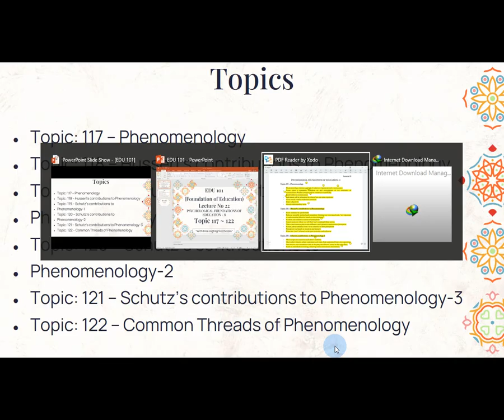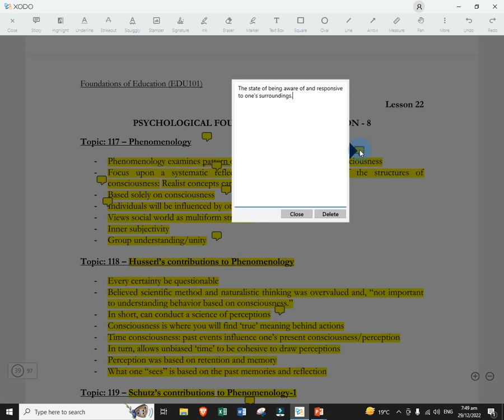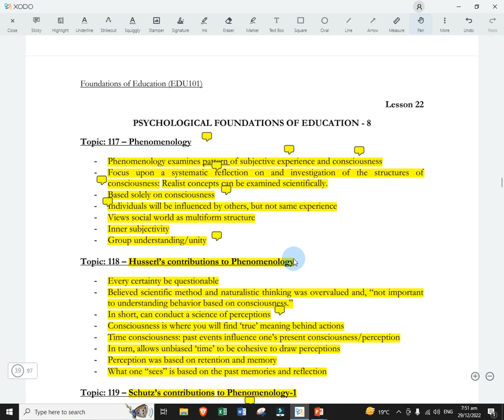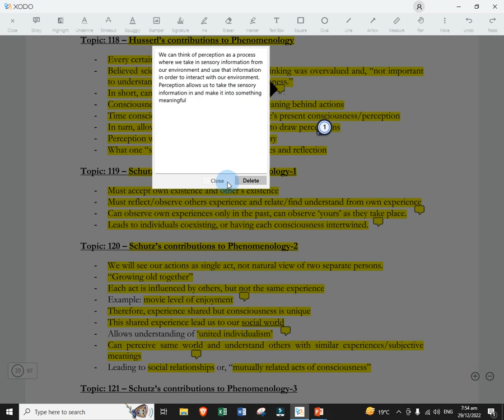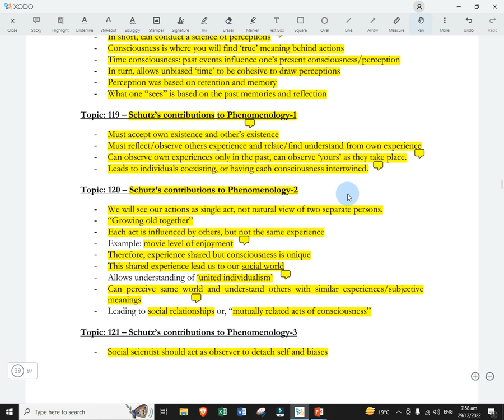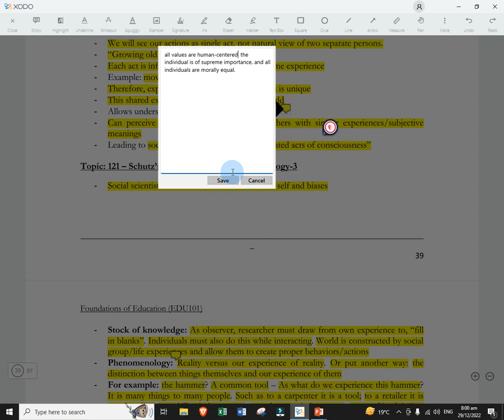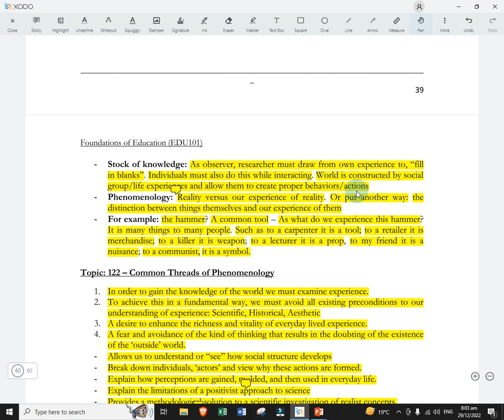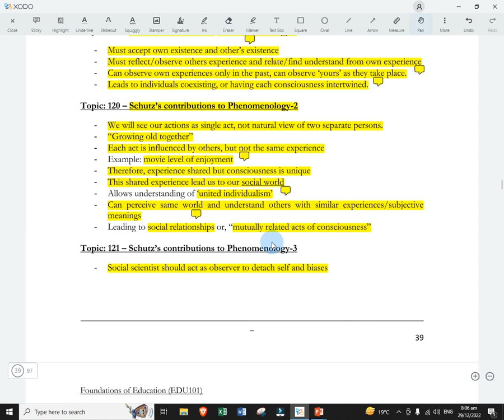EDU101 Short Lecture No 22 | EDU101 Topic 117 to 122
EDU101 Foundation of Education Short Lecture 22, Short Lectures series of Foundation of Education. By watching this series of short lectures from the Foundation of Education you can score well in the Vu exam both midterm and final term.

This channel is especially for University going students and is always available to help students with their study-related problems. You can find videos of short lectures on this channel, especially for Virtual University students.

This short lecture series of Foundation of Education EDU101 contains all lectures for midterm and final terms.

For your queries, you can also join my official WhatsApp Group or Facebook Page which link is given below,